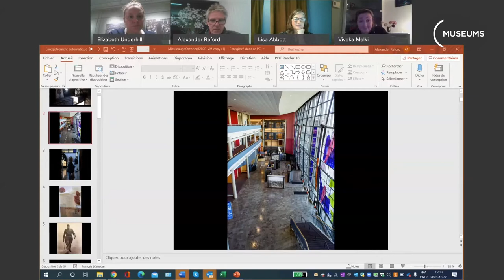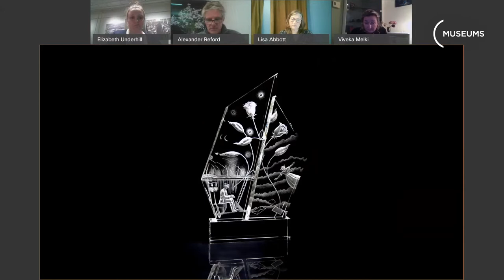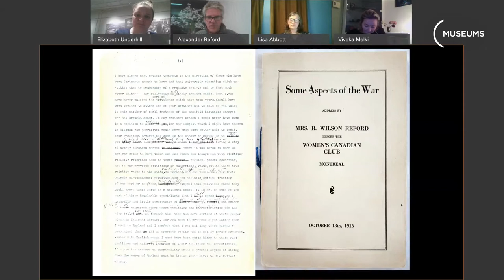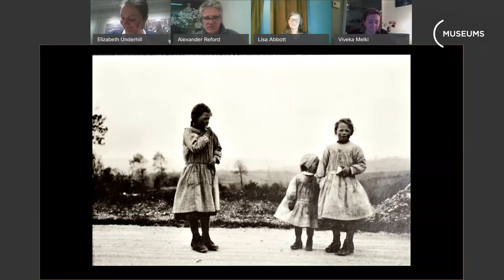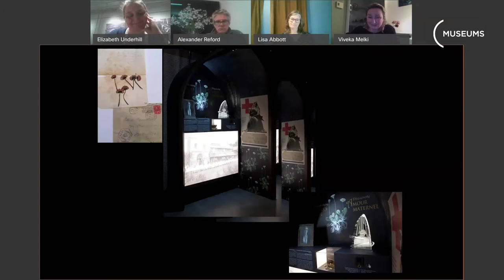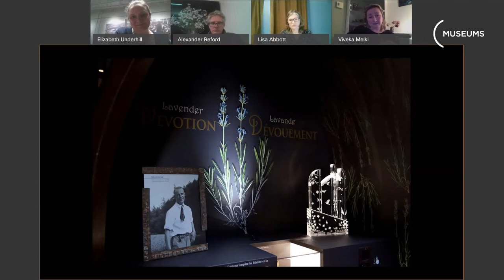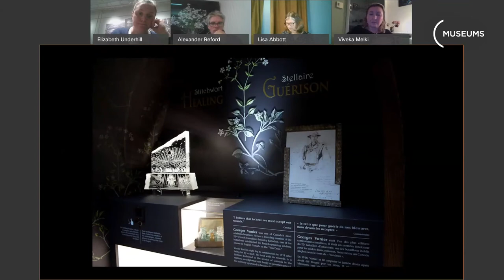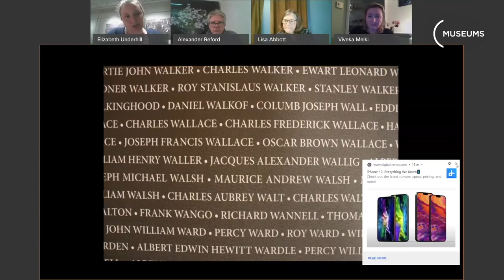Viveka Melki and Alexander Reford on Creating WAR Flowers - Online Talk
The Museums of Mississauga present Viveka Melki and Alexander Reford, the creators of WAR Flowers, in an online conversation on the making of this immersive, multi-sensory exhibition about the experiences of Canadians in WWI.